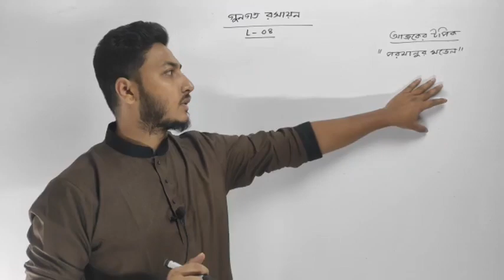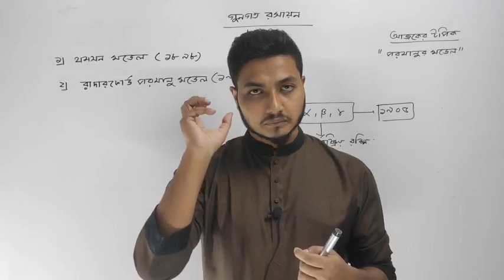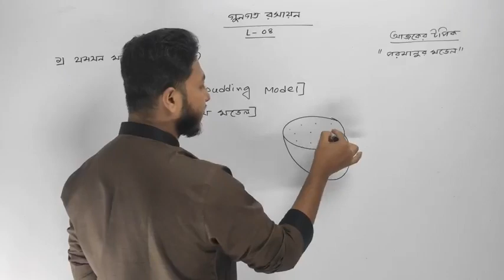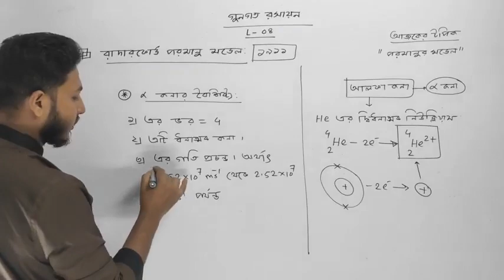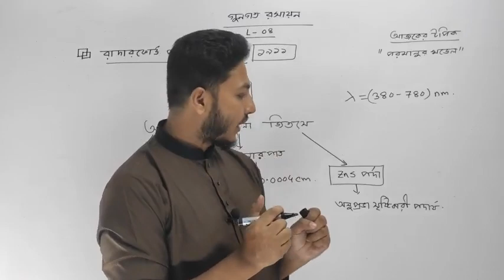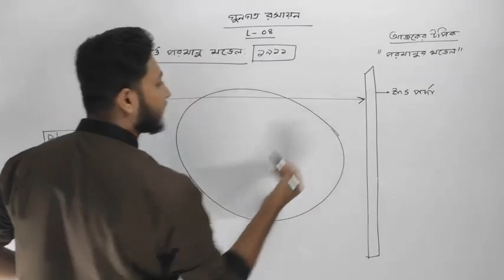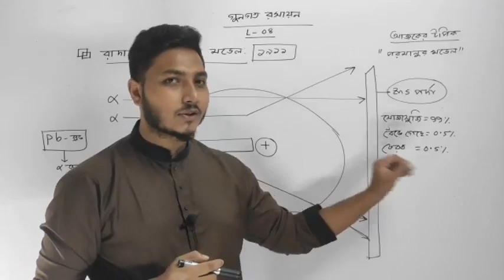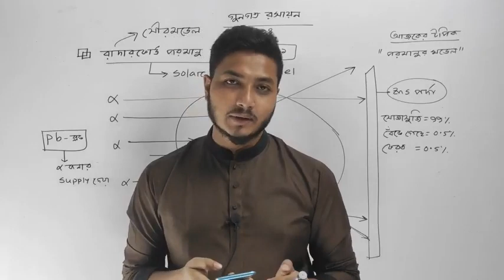গুনগত রসায়ন | ক্লাস-৮ | রসায়ন ১ম পত্র | HSC | রনি ভাইয়া | DLC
গুনগত রসায়ন | ক্লাস-১ | রসায়ন ১ম পত্র | HSC |  রনি ভাইয়া |